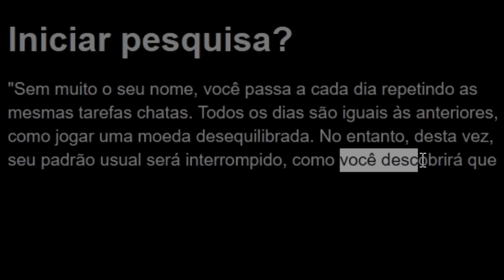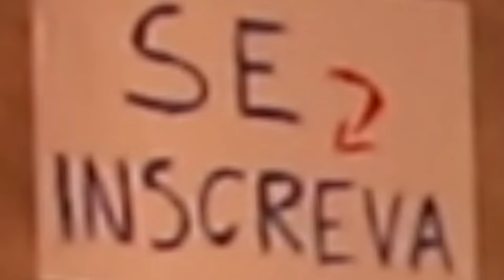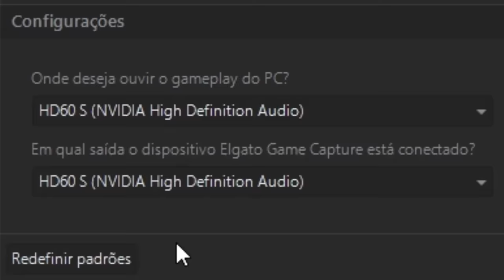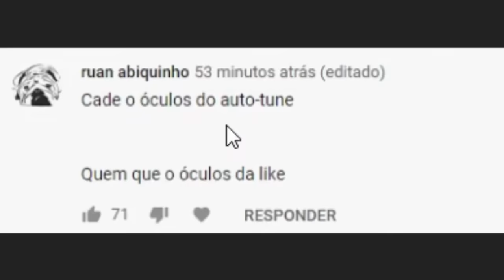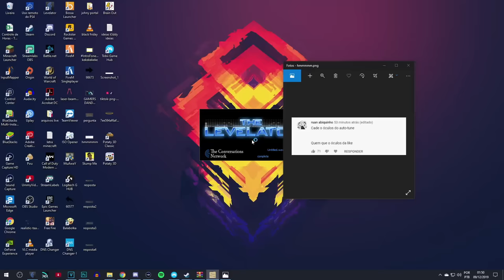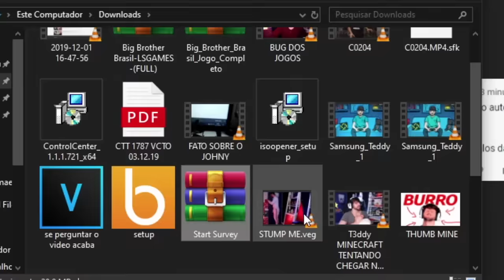Aviso: NÃO Responda Esta Pesquisa......